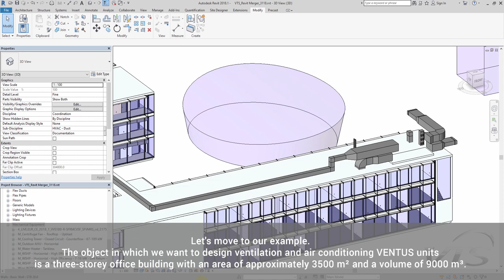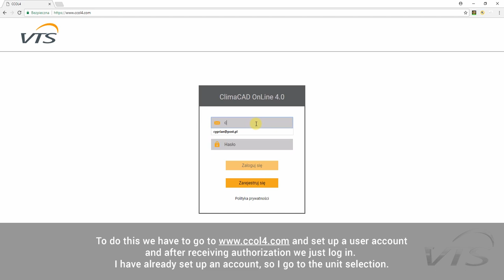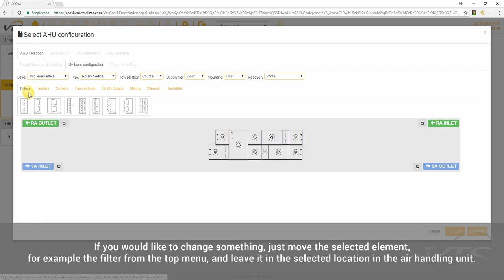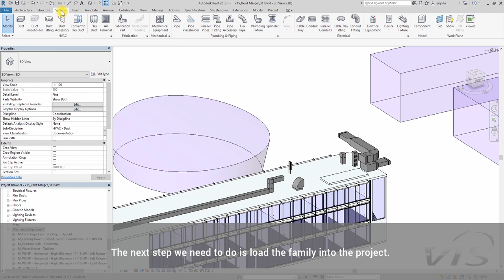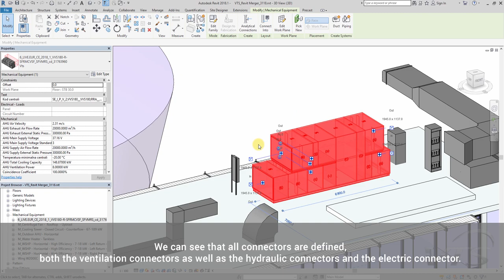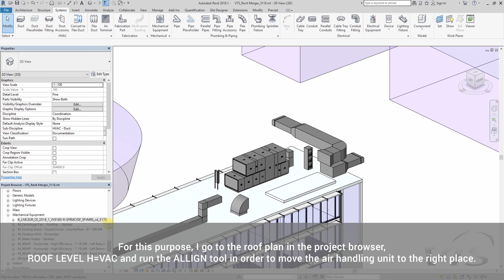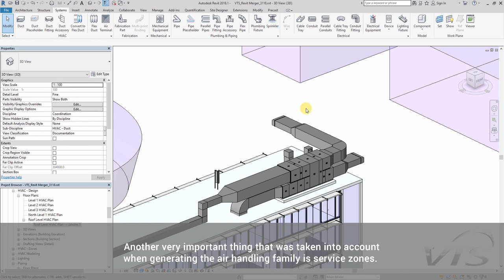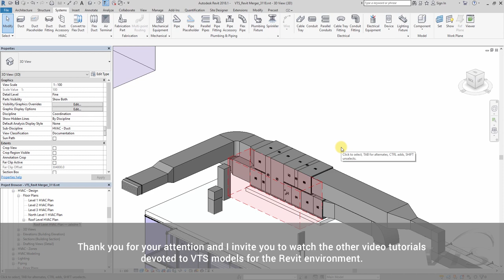ClimaCad Online 4 - Dynamic generator of VENTUS air handling units BIM model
VTS has created the possibilities of generating digital models of VENTUS VVS, VENTUS Compact and American VENTUS air-handling models online. This is possible thanks to the implementation of a new ClimaCAD OnLine 4.0 selection tool, equipped with .rfa (Revit®) files generator.

The generated objects contain parametrized connectors:
• air systems,
• hydraulic systems,
• sanitary systems,
• electric systems,
as well as the complete dimensional data, the device maintenance zone and the service (repair) zone.

The release of so called families for the Autodesk Revit® environment by VTS makes it easier to design offices to model the building installations on the basis of using the same platform. At present the on-line generator is a unique solution in BIM environment. It enables the generation of a VENTUS air-handling unit model practically in no time in any configuration and with any parameters.